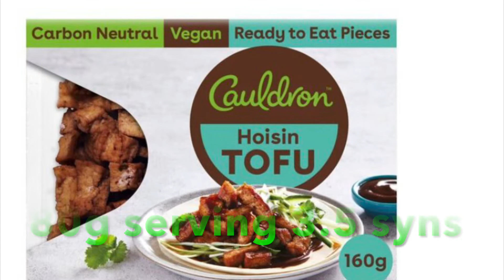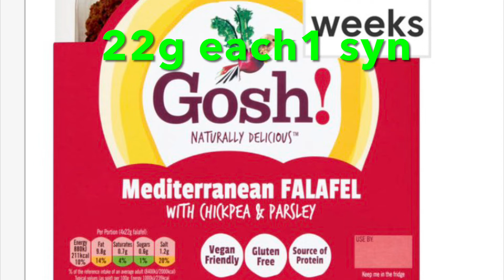Latest in the Slimming World Foodie series Whats new in Tesco August 2022 with all syns included.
Please doublecheck syns to protect your own weightloss.

Intro/Outros by Placeit
Thumbnails and animation by Canvas